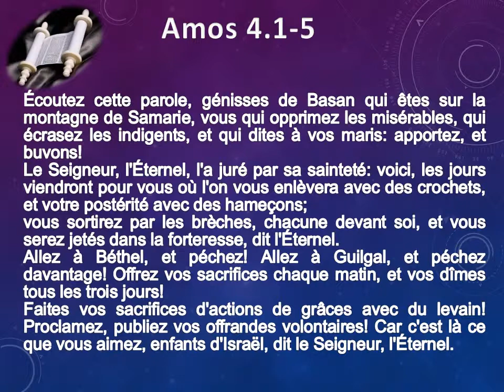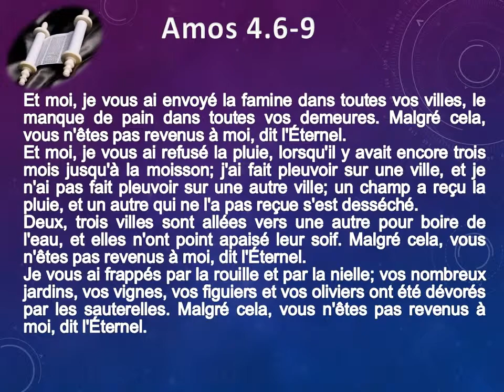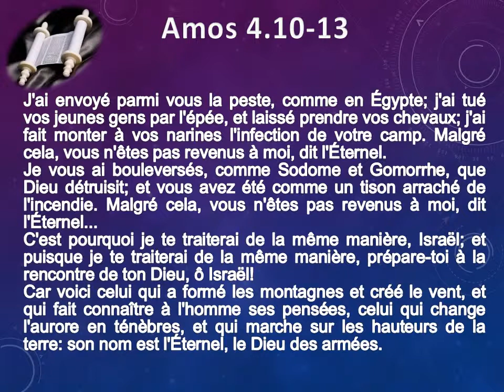30 Le livre d'Amos chap 04 Texte déroulant et l'audio vidéo évangile Bible La Parole de Dieu Anc